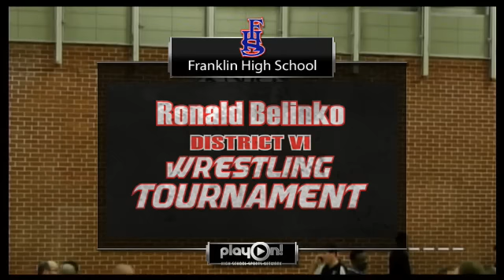Final Championship Rounds-Ron Belinko District VI Wrestling Tournament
The final championship rounds at the Ron Belinko District VI Wrestling Tournament.